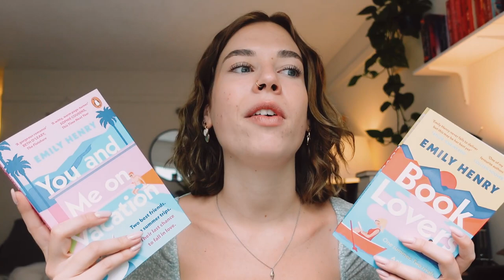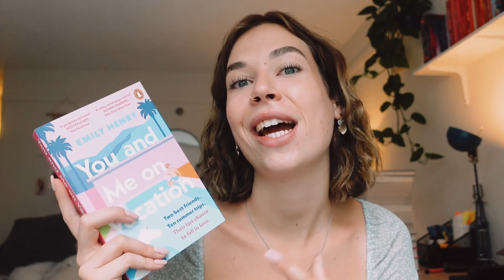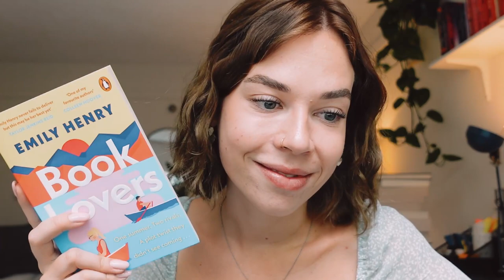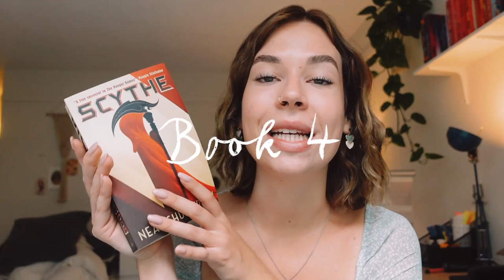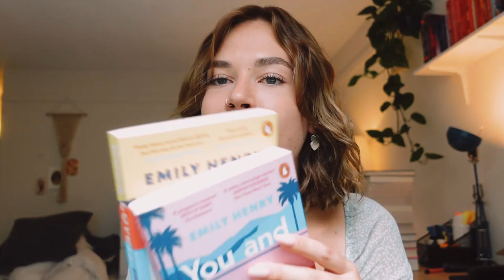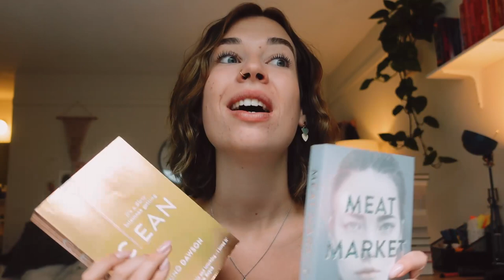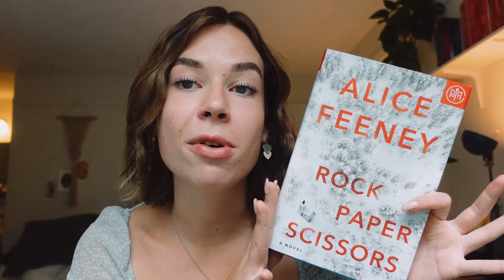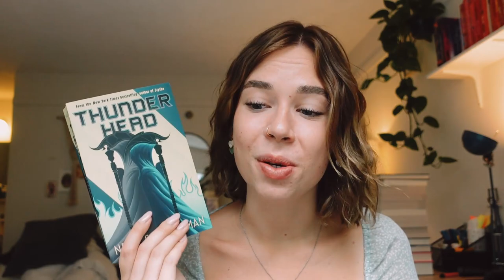ALL THE BOOKS I READ THIS SUMMER!!!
It has been a while since I last talked about all the books that I have been reading lately... 🙊 so, HERE I AM!! Definitely let me know whether you've read any of these books & what your opinions are 😊

00:00 intro
00:16 book 1, a book community classic
2:03 book 2 & 3, my new obsession...
5:54 book 4, a new favorite dystopian
7:53 book 5, my favorite author!!
9:19 book 6, disappointed that I didn't love this one :(
11:58 book 7, my most anticipated release of 2022!
14:45 what am I currently reading?